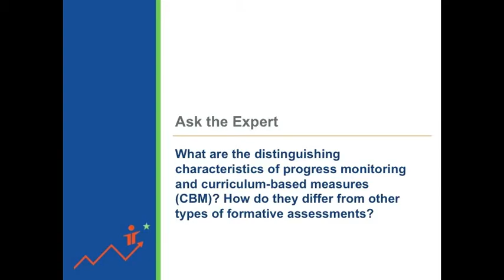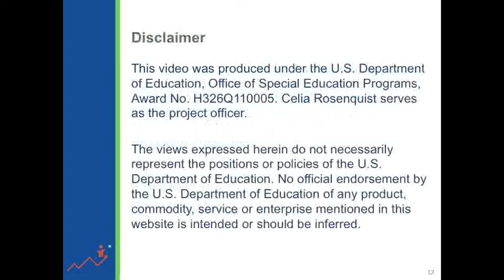How does progress monitoring and CBM differ from other types of formative assessments?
Watch and listen as Dr. Russell Gersten, Senior Advisor to the National Center on Intensive Intervention and Professor Emeritus at the College of Education at the University of Oregon, discusses the similarities of progress monitoring and Curriculum Based Measurement and how they are different from other types of formative assessments.